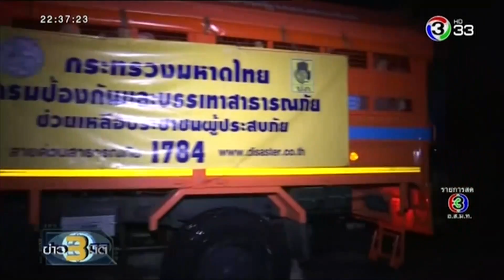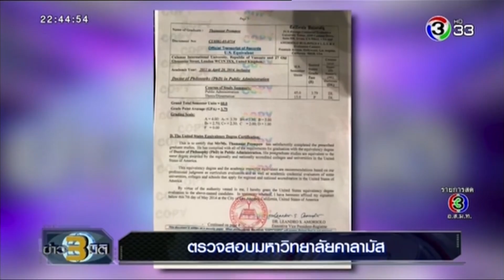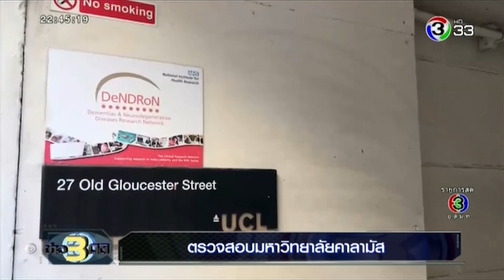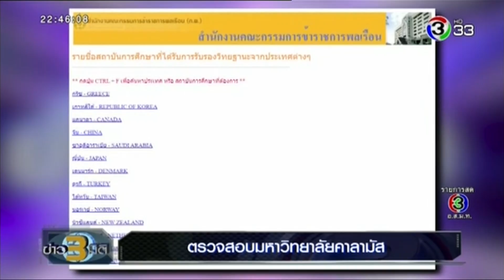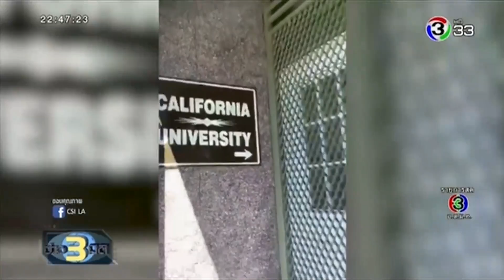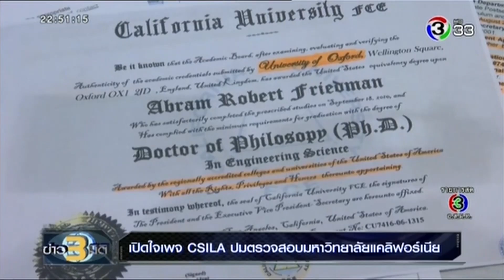ข่าว3มิติ 14 กันยายน 2562